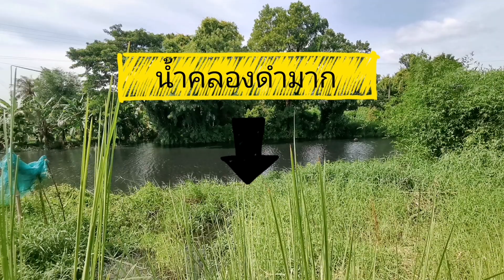สวน​เป็ดน้ำ​&ปลาวาฬ EP.57 เกิดอะไรขึ้นน้ำในคลองดำ&เหม็นมาก@Pednumplawan​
1วัน​ผู้หญิง​ทำสวน​
โคก​หนอง​นา​จำแลง​